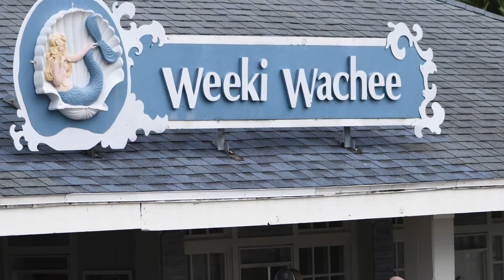My Mommy's a Mermaid